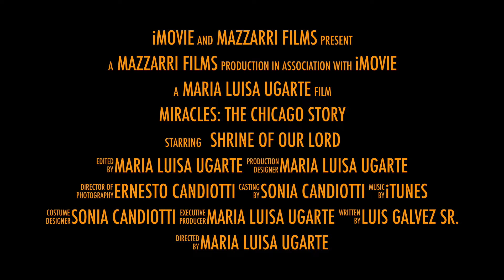Miracles: The Chicago Story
In English:  The Brotherhood of the Lord of Miracles was founded at Our Lady of Lourdes in Chicago in 1979.  This Peruvian Catholic Tradition has been celebrated 40 years in 2019 and now resides at St. Ignatius Church.  The documentary, to be released in summer of 2020, will tell the Chicago story.

Traducción en Español:  La Hermandad del Señor de los Milagros fue fundada en la Iglesia Nuestra Señora de Lourdes en Chicago en 1979.  Esta tradición peruana católica se ha celebrado por 40 años en 2019 y hoy se celebra en la Iglesia de San Ignacio.  El documental que sale en el verano de 2020 va a contar la historia de Chicago.